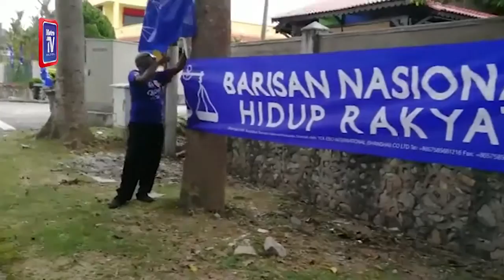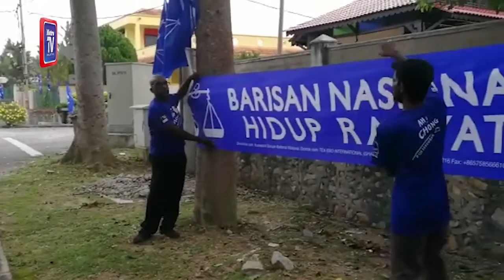Tempang tidak halang bantu kempen BN